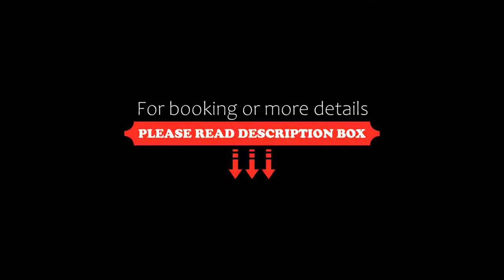Club Tarhan Serenity, Didim, Turkey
About Property:
Situated in Didim, a few steps from Gülbahçe Beach, Club Tarhan Serenity features accommodation with a restaurant, free private parking, a seasonal outdoor swimming pool and a fitness centre. The accommodation provides a private beach area, as well as a bar and a garden. The accommodation offers a 24-hour front desk, room service and currency exchange for guests.
At the hotel rooms include air conditioning, a wardrobe, a flat-screen TV...
Property Type: Hotel
Address: 3669. Sokak No:2, 09270 Didim, Turkey
Searching For
1. Club Tarhan Serenity - Didim - Turkey
2. Club Tarhan Serenity - Didim - Turkey Address
3. Club Tarhan Serenity - Didim - Turkey Rooms
4. Club Tarhan Serenity - Didim - Turkey Amenities
5. Club Tarhan Serenity - Didim - Turkey Offers and Deals
Audio Credit:
Track Title: Subway Dreams
Artist: Dan Henig